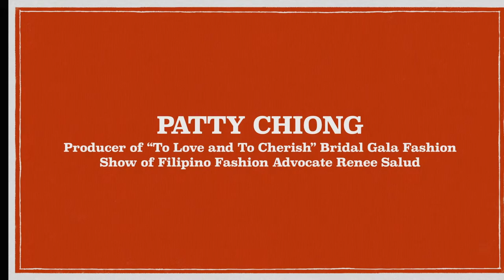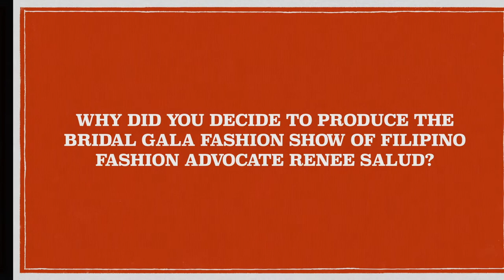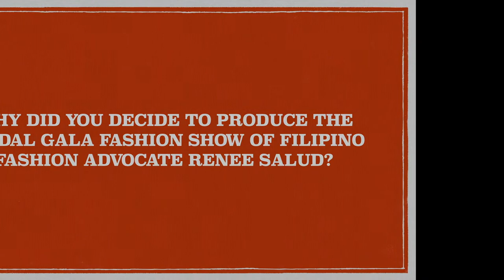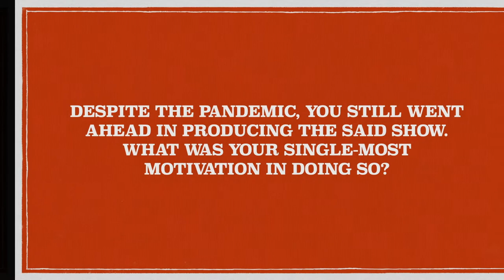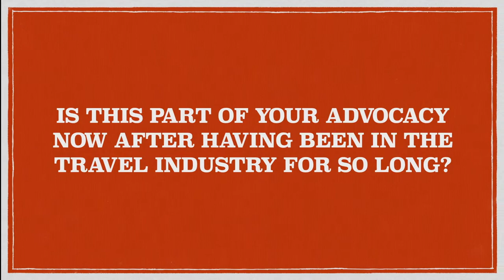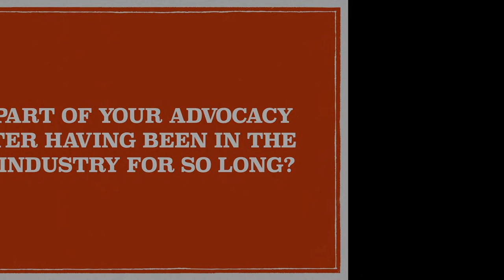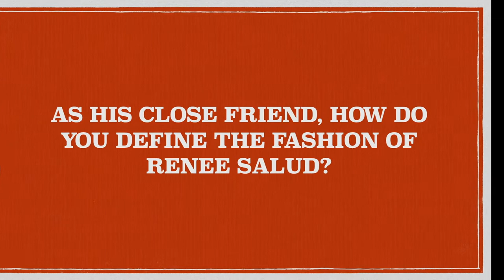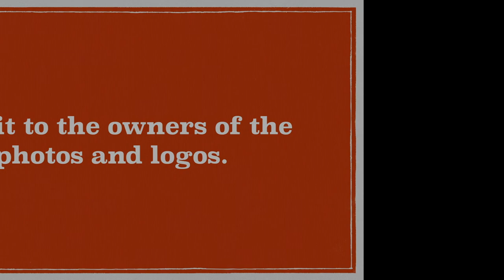Interview of MS. PATTY CHIONG, Producer of "To Love and To Cherish" Bridal Gala Fashion Show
This is Ms. Patty Chiong, the producer of "To Love and To Cherish" bridal gala fashion show of Filipino fashion advocate Renee Salud. The show was held on March 29, 2022 at the Okada Manila Grand Ballroom. Proceeds of the show will benefit the victims of Typhoon Odette. Special thanks to Okada Manila and Le Fleurs for the collaboration.